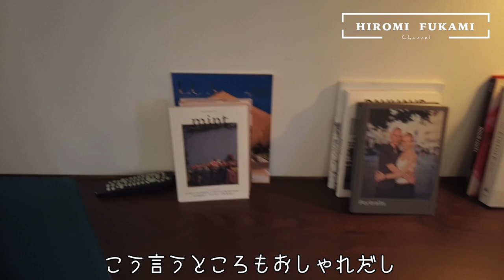【パリ🇫🇷】ブルジョアFUKAMIのおパリ出張 vol.2【ホテル2軒のルームツアー＆アンパッキング】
HIROMI FUKAMI Channelです。

動画中の挿絵の可愛いイラストは©︎中田クルミさんに描いて頂きました：）

FUKAMIちゃんが宿泊したホテルはこちら

Les Jardins du Faubourg Hotel & Spa by Shiseido（レ ジャルダン デュ フォーブル ホテル & スパ資生堂）

★★ブルジョアFUKAMIのおパリ出張シリーズ★★（番外編1話＋シリーズ全5話）

番外編
【10泊11日パリ出張】FUKAMIちゃんの深夜のがちゃがちゃパッキング【フランス🇫🇷】

【最新2021/8月パリの今🇫🇷】ブルジョアFUKAMIのおパリ出張 vol.2【ホテル2軒のルームツアー＆アンパッキング】

【最新2021/8月パリの今🇫🇷】ブルジョアFUKAMIのおパリ出張 vol.3【オルセー美術館＆アトリエ・デ・リュミエール】

【最新2021/8月パリの今🇫🇷】ブルジョアFUKAMIのおパリ出張 vol.4【ギャラリー・ラファイエット&パリのお土産プレゼント】

【最新2021/8月パリの今🇫🇷】ブルジョアFUKAMIのおパリ出張 vol.5【人気優良レストラン巡り】

●広海 HIROMI
タレント / Hi Inc. CEO / マーケティングディレクター / 東京服飾専門学校講師

ファッション・ビューティに精通する双子タレントとしてTVや雑誌等で注目を集める。

2018年マーケティング会社Hi Inc.を設立。
デジタルを主軸としたコンテンツ制作やディレクション、コンサルティング、PR施策の考案、キャスティングと幅広いサービスを提供している。
エスティ ローダー グループ、ロレアルグループ、LVMHグループ等、国内外に数多くのクライアントを抱えている。

●深海 FUKAMI
タレント / スタイリスト / TOKYO GIRLS COLLECTIONブランドディレクター / 東京服飾専門学校講師

2012年スタイリスト野崎美穂氏に師事、2015年よりスタイリストとしてキャリアをスタートし国内外のファッションショー、ファッション誌、テレビ番組、広告、ライブなどのスタイリングなどを始めアパレルブランドのクリエイティブディレクション、アドバイザーやコンサルタントなど幅広いフィールドで活動する。